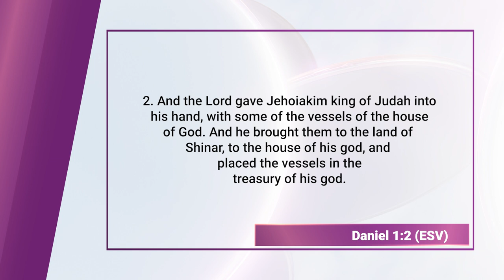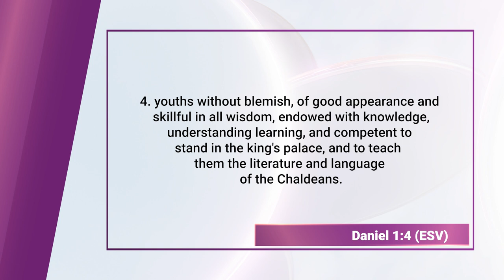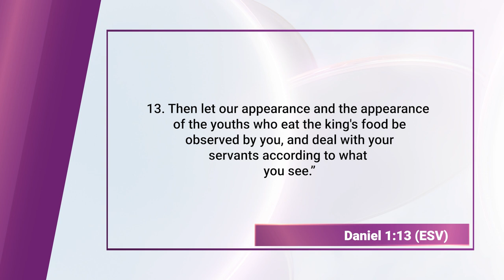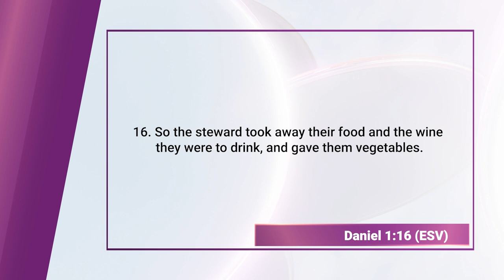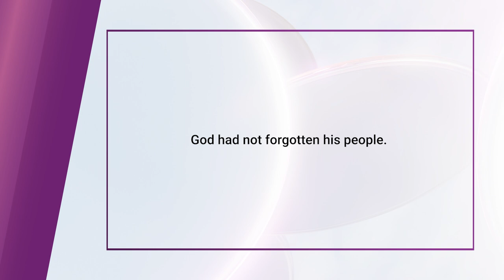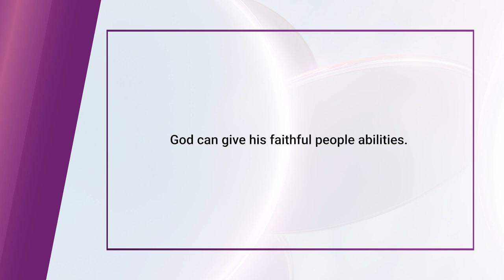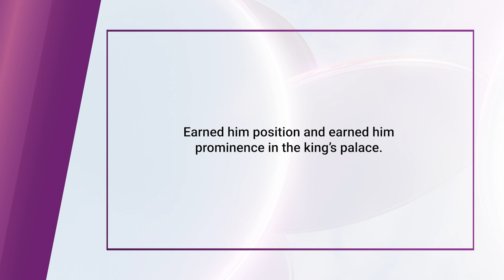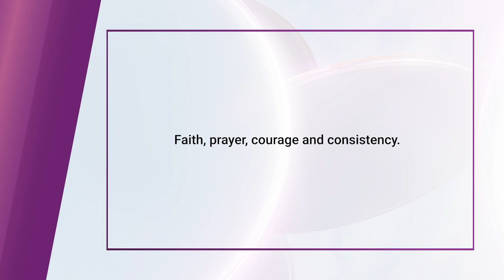Daniel (Bible Character Study) || Finding God Ep. 142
The Book of Daniel is divided into two main sections: historical narratives and apocalyptic visions. The historical narratives, such as Daniel in the lion's den and the fiery furnace, illustrate God's protection and deliverance of those who remain faithful to Him. These stories emphasize the themes of divine sovereignty and faith under persecution.

The apocalyptic visions, including the famous dream interpretations and the prophecy of the four kingdoms, reveal God's ultimate control over history and foretell the coming of God's eternal kingdom. Daniel's visions are significant for their prophetic insights into future events, including the rise and fall of empires and the eventual triumph of God's kingdom.

Overall, Daniel's significance in the Bible lies in his example of devout faith, the demonstration of God's power and protection, and the profound prophetic revelations that continue to inspire and provide hope to believers.